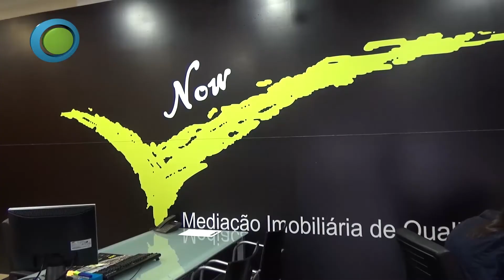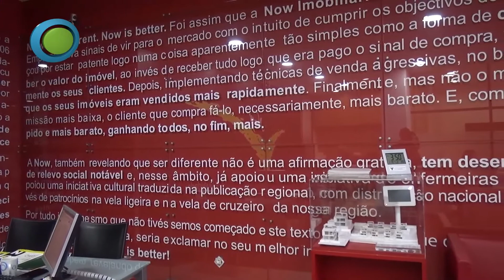Marco Teixeira NOW 2016